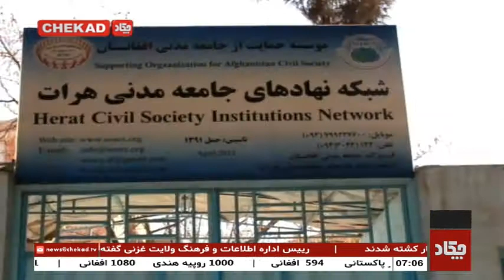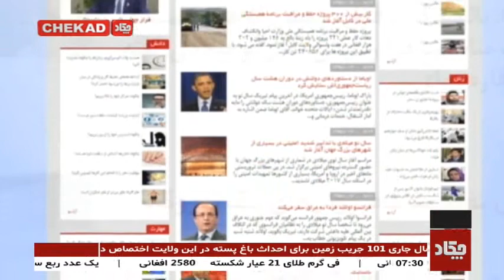Chekad TV Bultan News 7:00 2-Apr-2018 / تلویزیون چکاد بولتن خبری 7:00 13-حمل-1397